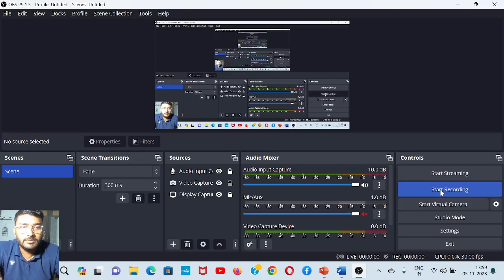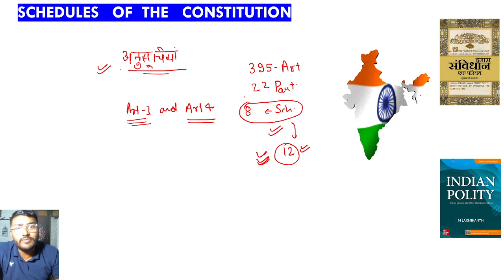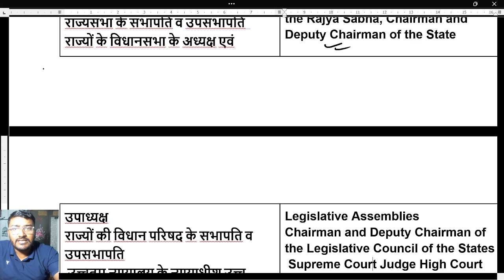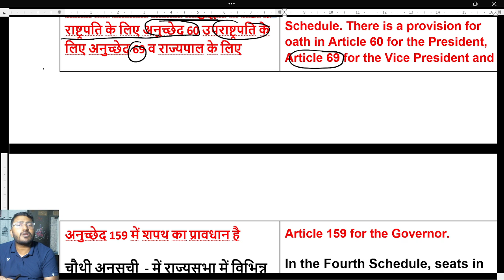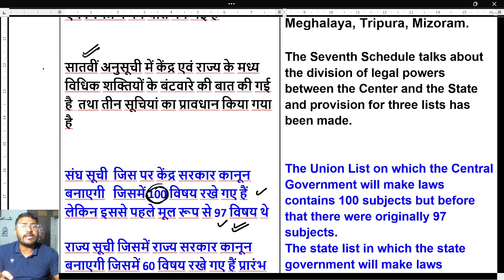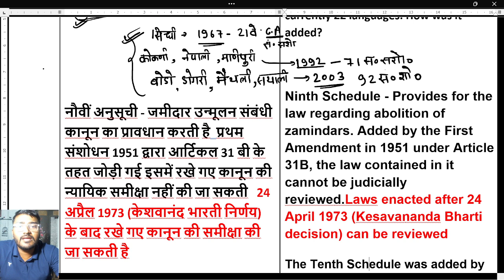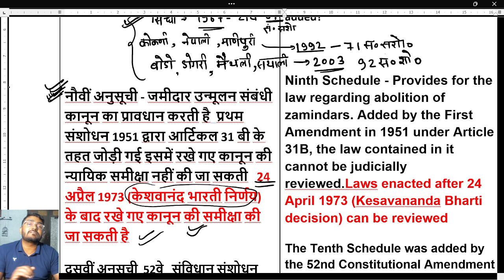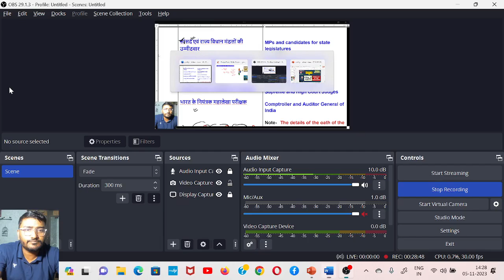CLASS - 20 - SCHEDULES OF THE CONSTITUTION ( संविधान की अनुसूचियाँ )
Salient features of the Indian Constitution,.
basic structure of the constitution.,
preamble to the Constitution,.
Fundamental rights.